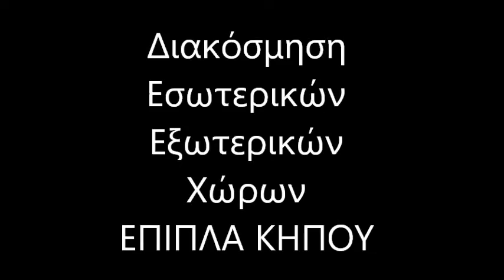Home Decoration Argyroupoli Διακόσμηση Σπιτιού Αργυρούπολη Έπιπλα κήπου Αργυρούπολη Home Decor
Έπιπλα κήπου
Στεφανια Μπαγλατζη Κηφισίας 96 Μαρούσι 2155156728
ΑΠΟΣΤΟΛΗ ΠΑΝΕΛΛΑΔΙΚΑ
ΠΑΓΚΟΣΜΙΑ ΑΠΟΚΛΕΙΣΤΙΚΟΤΗΤΑ
Βαμβακερές Ομπρέλες Κήπου Αργυρούπολη (για να απολαμβάνετε τον ίσκιο χωρίς να αρρωσταίνετε).